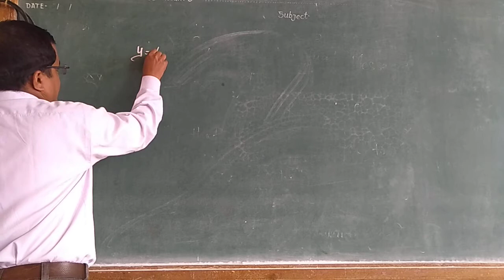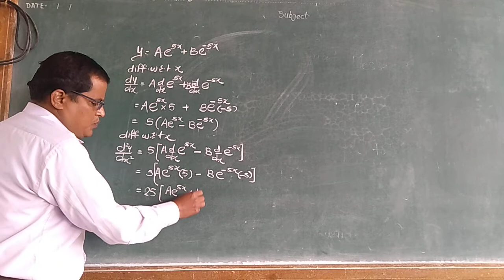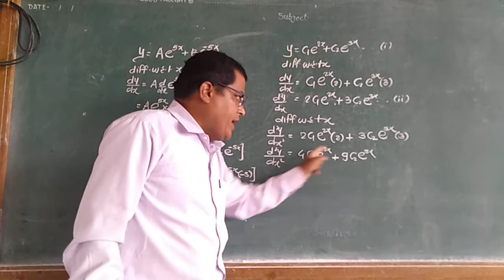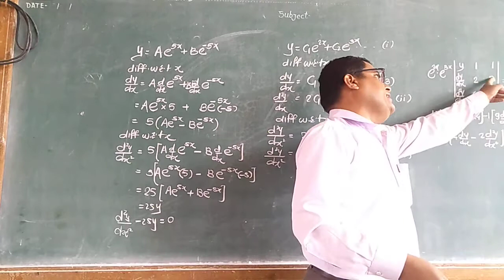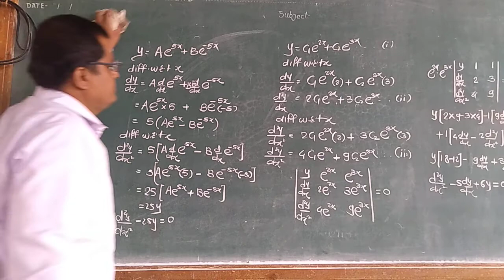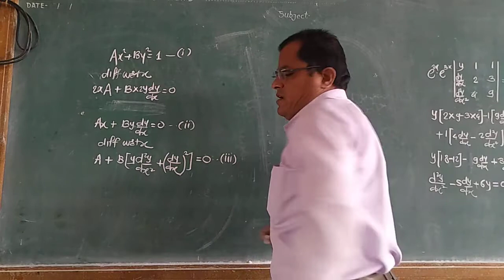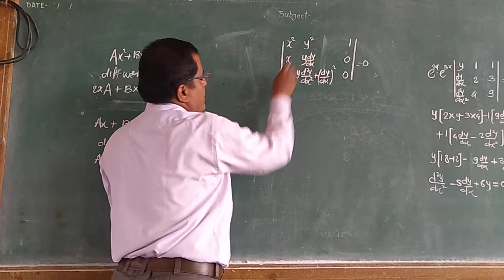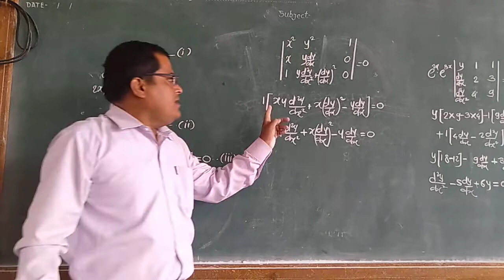Diffetential Equation 6.2(1)